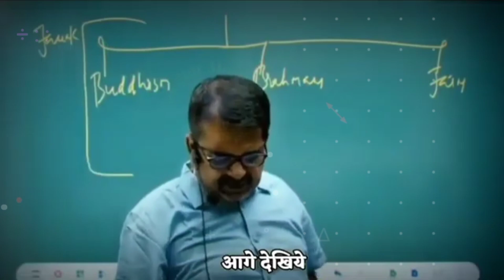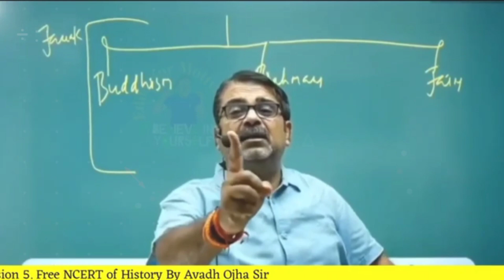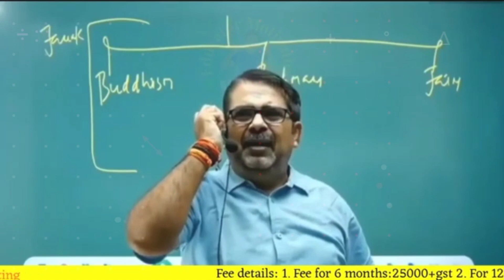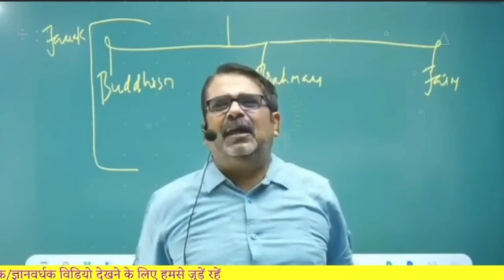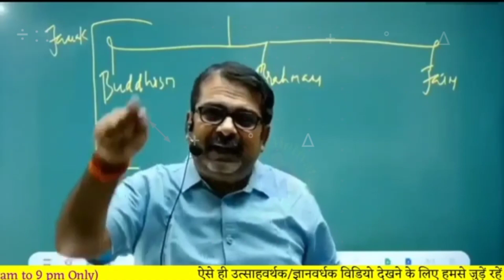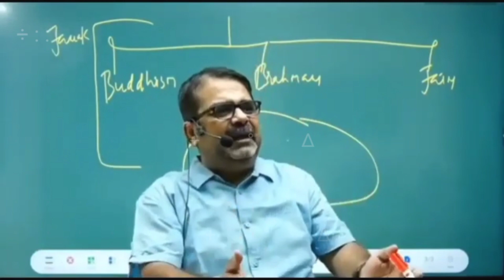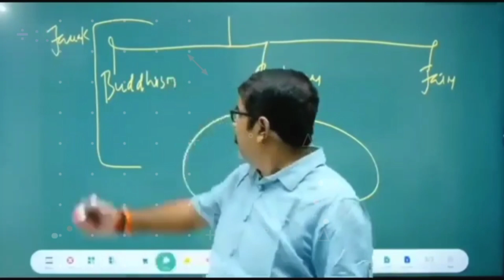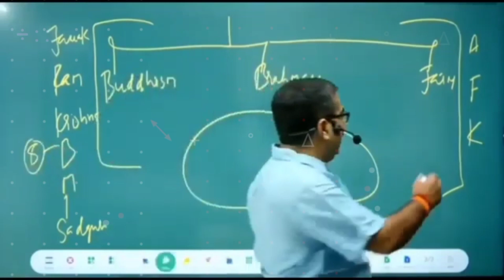भारत की पहचान किससे है? What is the identity of India? Avadh ojha sir